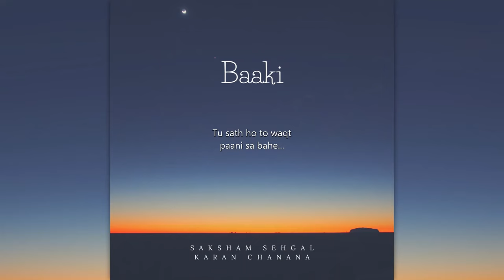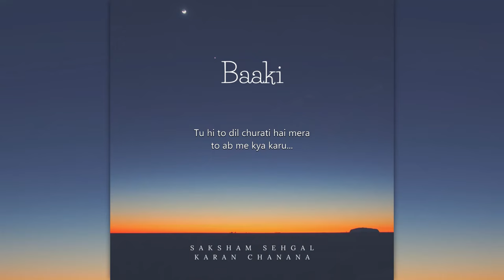Baaki | Saksham Sehgal | Karan Chanana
Our first single, written, sung and composed by Saksham Sehgal,
Music, Guitar and Production by Karan Chanana (EM Studioz)